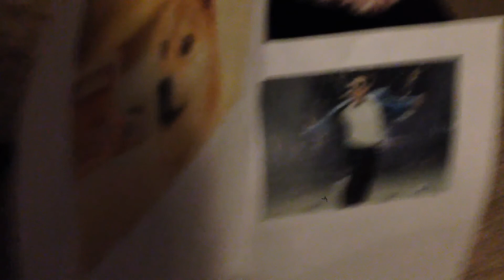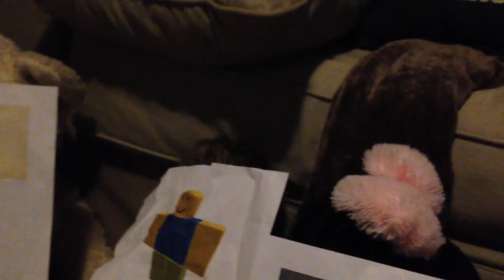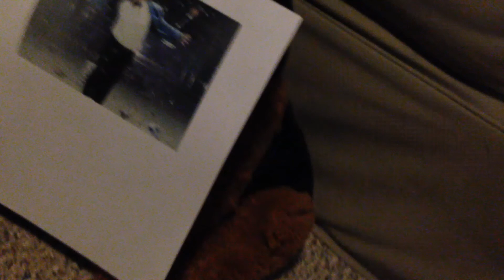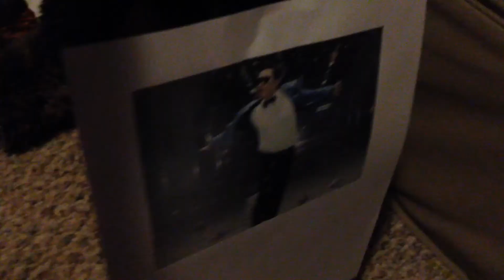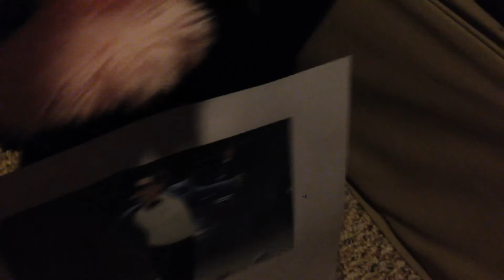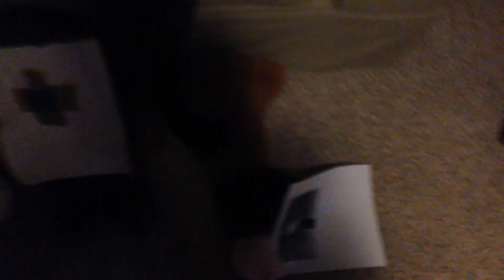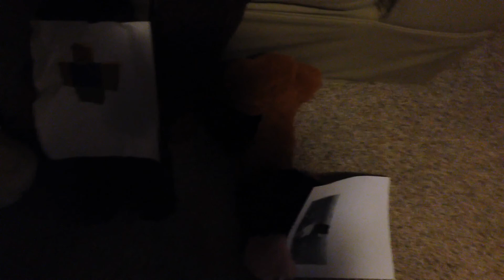The Worst Trends of all Time: Roblox Memes Part 2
XDoor